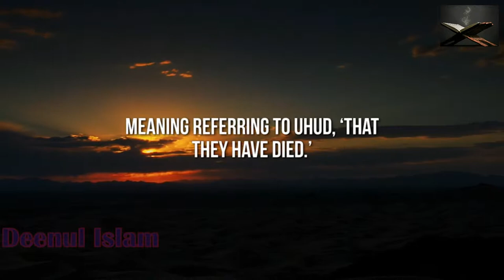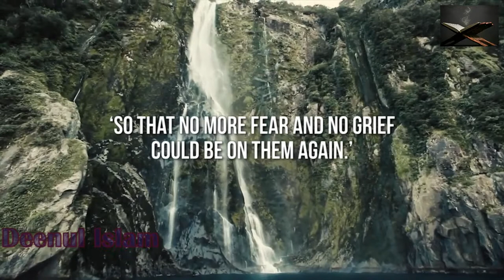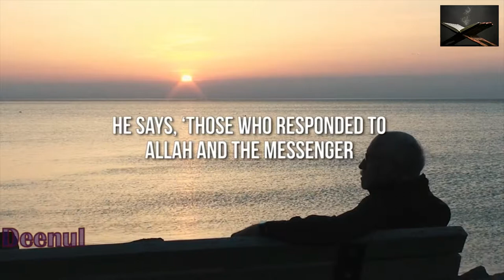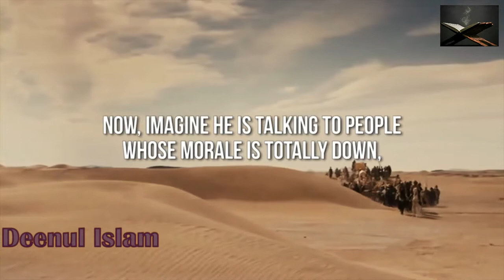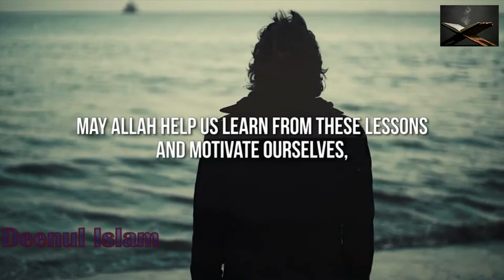Elevation By Trails & Tribulations┇ by Ustadh Nouman Ali Khan ┇ The Daily Reminder ┇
Going Through Tough Times? - Watch This! ᴴᴰ ┇ Must Watch ┇ by Ustadh Nouman Ali Khan ┇ TDR Production ┇